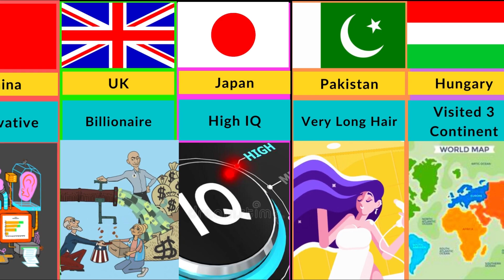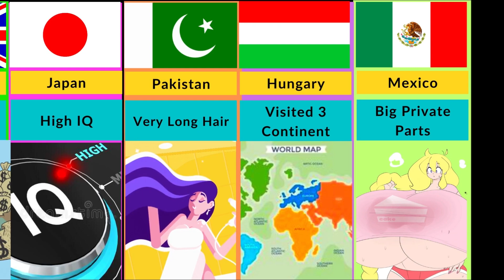What Sets You Apart: Cultural Comparisons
What Sets You Apart: Cultural Comparisons" is a thought-provoking video that delves into the unique qualities, traditions, and values that make individuals and cultures distinctive around the world. This video explores the cultural diversity, traditions, and societal influences that shape what sets people apart in different countries. It celebrates the richness of global cultures and the factors that contribute to the unique characteristics of individuals and societies. Whether you're interested in cultural diversity, global understanding, or simply curious about what makes each culture special, this video provides valuable insights into the differences that unite us and make the world a vibrant and diverse place.